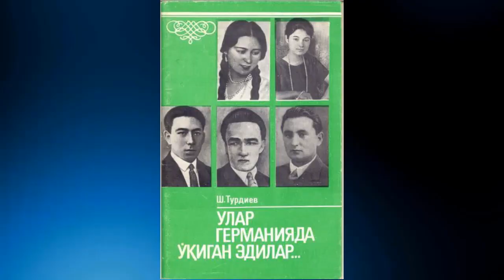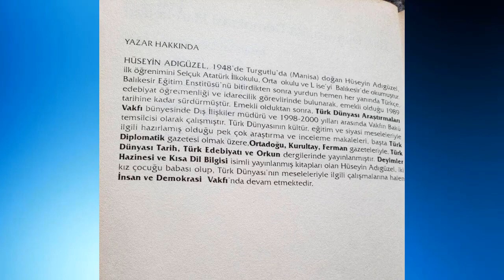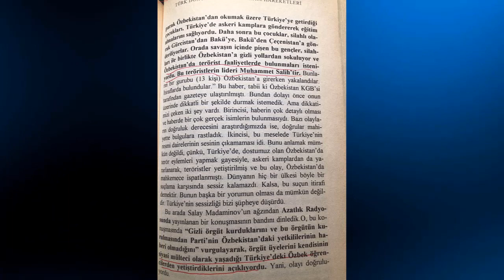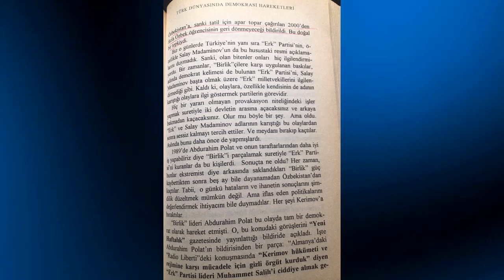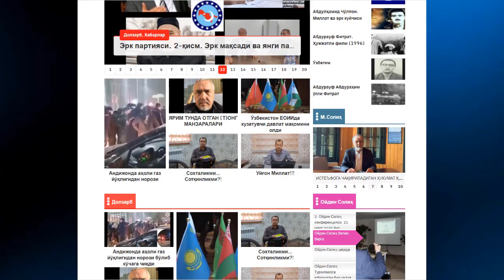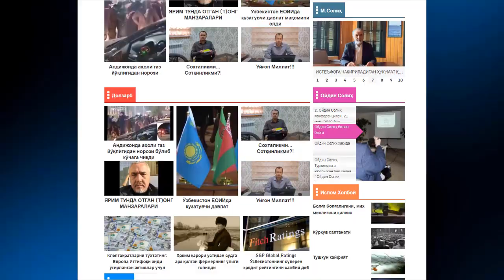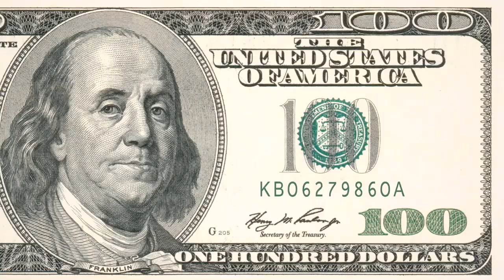Сиз туғилган кун. № 2.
Тулкин Караев

20 декабрь 2020  йил

20 декабрь - бу кун кимлар учиндир улуғ айём бўлса керак. Муҳаммад Солиҳ/Салай Мадаминов таваллуд топган кун. Шу кун билан қутламоқчи эдик, лекин бироз ўхшамайроқ чиқди бизнинг бу қутлов. Борига барака!

Кўринг, тингланг ва билингки - бу ҳалаи ҳаммаси эмас! Улар бизга қарши туҳмат чиқаришса биз ҳақиқат билан жавоб қайтарамиз.